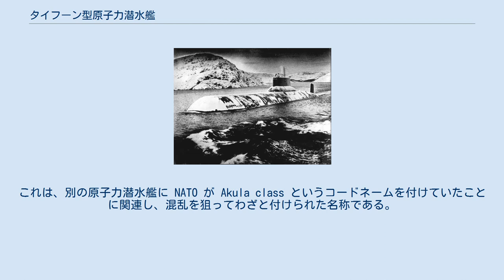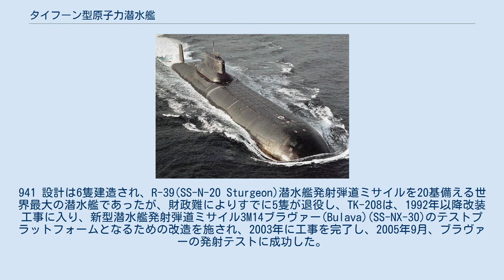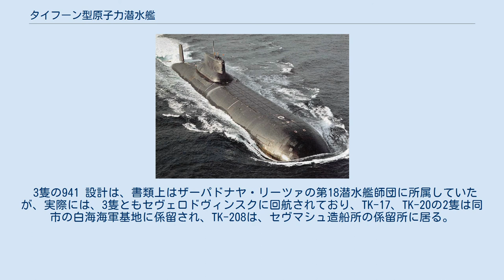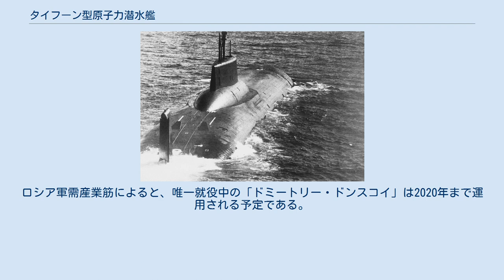タイフーン型原子力潜水艦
タイフーン型原子力潜水艦（タイフーンがたげんしりょくせんすいかん）は、ソビエト連邦で開発された弾道ミサイル潜水艦。
この名称は、北大西洋条約機構 (NATO) が付けたNATOコードネームであり、ソ連およびソビエト連邦の崩壊後にこのシリーズを継承したロシア連邦では、941 「アクーラ」設計戦略任務重ミサイル潜水巡洋艦（941 「アクーラ」せっけいせんりゃくにんむじゅうミサイルせんすいじゅんようかん；ロシア語: Тяжёлые раке́тные подво́дные крейсера́ стратеги́ческого назначе́ния прое́кта 941 «Аку́ла»）と呼ぶ。
戦略任務重ミサイル潜水巡洋艦（тяжёлые раке́тные подво́дные крейсера́ стратеги́ческого назначе́ния, ТРПКСН）の代表的なシリーズであった。
 ソ連海軍での正式分類は、当初は巡洋潜水艦、1977年7月25日以降は重ミサイル潜水巡洋艦であった。
ロシア連邦海軍でも当初は重ミサイル潜水巡洋艦であったが、1992年6月3日付けの分類法改正でこの分類は廃止され、それに代わって新設された戦略任務重原子力潜水巡洋艦へと変更された。
 проект941（タイフーン）型原子力潜水艦　後方より 941 設計は、ソ連ではロシア語で「鮫」を意味する「アクーラ」という設計暗号で呼ばれた。
これは、別の原子力潜水艦に NATO が Akula class というコードネームを付けていたことに関連し、混乱を狙ってわざと付けられた名称である。
設計は、「ルビーン」海洋工学中央設計局、主任設計師I.スパスキーが担当した。
 ソ連海軍の戦略原潜に搭載される弾道ミサイルは、液体燃料主体であり、固体燃料ロケットは、ヤンキーII型で試作されたR-31（SS-N-17）のみであった。
本型は、新型の固体燃料弾道ミサイルR-39（SS-N-20）を搭載するために計画された艦である。
R-39は、約9,000kmの射程距離を持つ長射程ミサイルで、それ以前のR-31に比べると性能は大幅に向上したが、重量が100t近くなったため、それまでの667B 設計（デルタ級）シリーズには搭載できない「マンモス」ミサイルになってしまった。
そこで、同ミサイルを搭載するために、新たに大型の原潜を設計する事になり、建造されたのが941 設計であった。
このためもあってか、941 設計は、水中排水量が48,000tに達する空前絶後の超巨大潜水艦となった。
タイフーンは、これまでの潜水艦とは異なる革新的なデザインで当時の西側諸国を驚かせた。
 本型は、セヴェロドヴィンスク市の第402造船所（現セヴマシュ・プレドプリャーチェ、北方機械建造会社）で6隻が建造された。
むろんこれは、同造船所で「竣工」した最大の艦船であった。
同造船所で「起工」された最大の艦船は、1938年に起工された6万トン級戦艦ソビエツキー・ソユーズ級戦艦であったが、独ソ戦勃発により建造中止となっている。
 それまでの667B 設計シリーズよりも遥かに大きい941型は、既存の港湾設備での運用は無理が有り、1980年代、原潜基地ザーパドナヤ・リーツァのニェールピチャ湾に本型専用埠頭が建設された。
 本型に対し、NATOは当初、「S（シエラ）型」のコードネームを割り当てる予定であったが、当時（1980年）のソビエト連邦軍参謀総長ニコライ・オガルコフソ連邦元帥が「この度、我が海軍に、新型原潜"タイフーン"が就航した」と発表したため、「タイフーン」型というコード名で呼ばれる事になった。
 だが上記のように、本型のソ連海軍での設計暗号は「アクーラ」であり、「タイフーン」とは呼ばれていない。
「タイフーン」は潜水艦ではなくそれに搭載されるミサイル、R-39のニックネームであった模様である。
オガルコフ元帥は「この度、"タイフーン（ミサイル）"を搭載した新型原潜が就航した」と言ったのが、「原潜"タイフーン"」と誤解されて伝わったのか、あるいは陸軍出身のオガルコフ元帥が、艦とミサイル名を勘違いして発表してしまったのかのいずれかと思われる。
 941 設計型原子力潜水艦　冬季の撮影 一番艦TK-208は、後にロシアの英雄に因み「ドミートリー・ドンスコイ」と命名された。
941 設計は6隻建造され、R-39(SS...